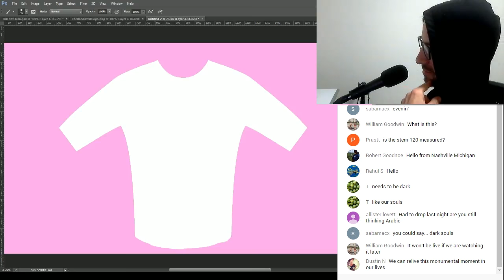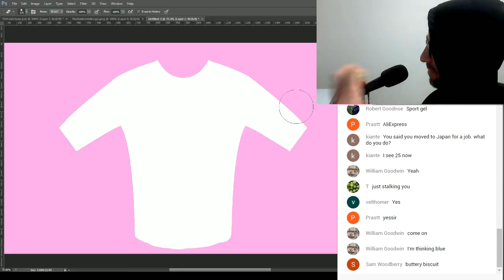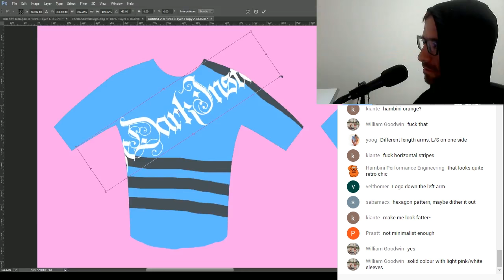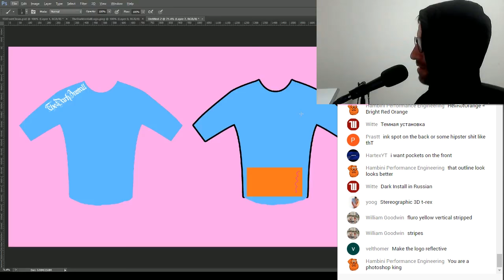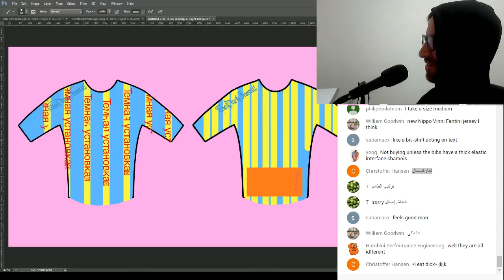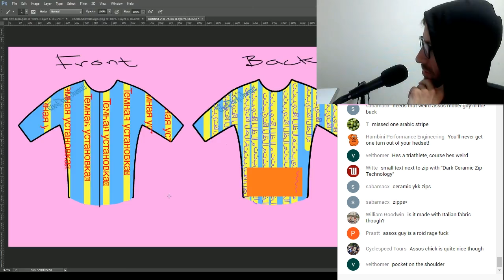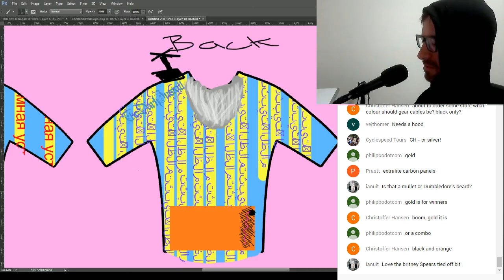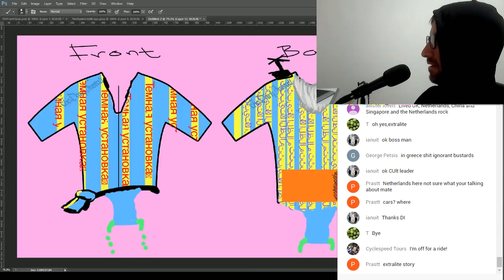LiveStream #2. Cult Uniform Design Session, Scarponi RIP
Recording of the monumental second live stream.  Shout out to all the cult members who joined in the lolz.  If you missed it, get involved in the next one...